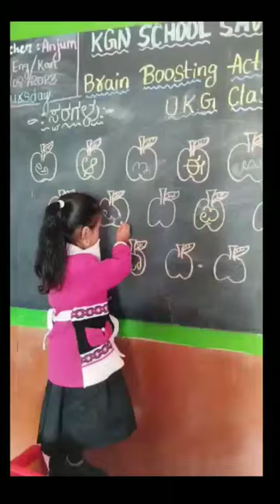kgn school savanur "Brain boosting activity" By UKG students......